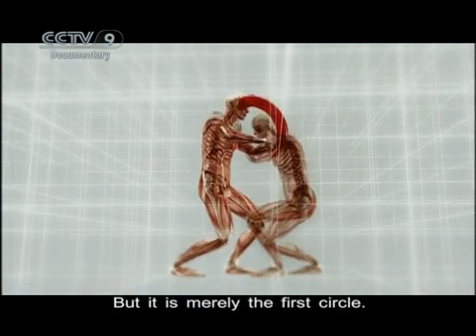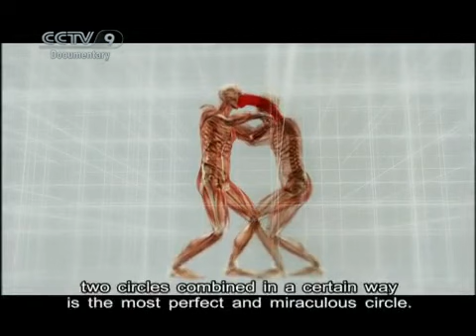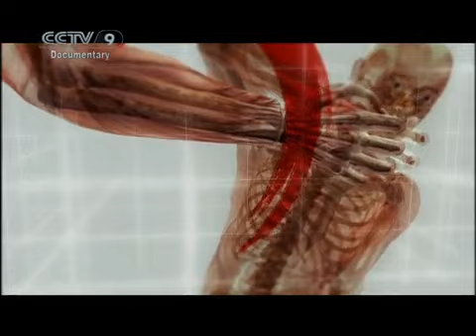3 5 Tai Chi boxing, an ultimate art of combat